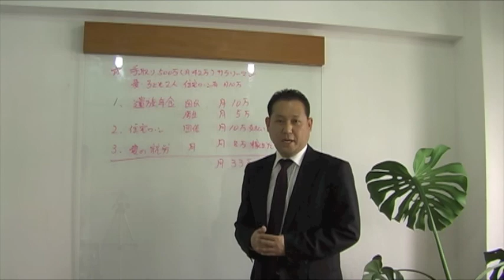ファイナンシャルプランナー永野修のご紹介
FPフェアトレードジャパン代表、永野修より、保険見直しをお考えの方へ。